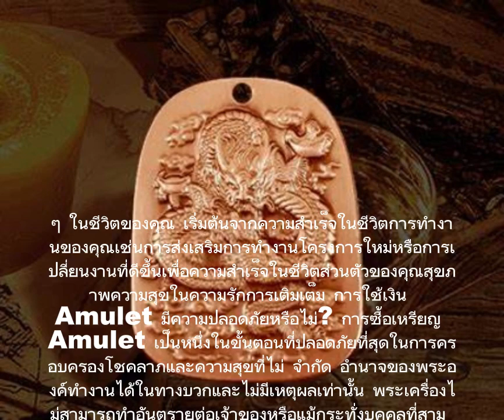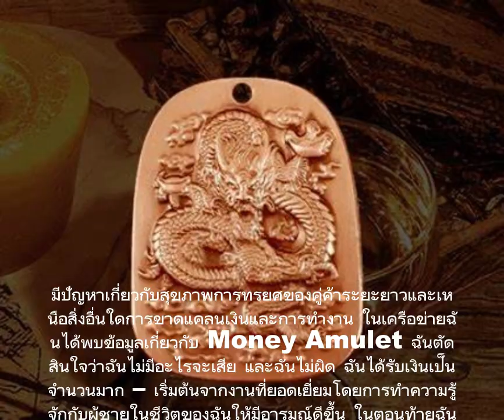Money Amulet – ความคิดเห็นเกี่ยวกับเครื่องรางเพื่อความโชคดี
ไม่มีอะไรเกิดขึ้นโดยปราศจากเหตุผล นอกจากนี้การซื้อของ Amulet เงินเกิดจากสถานการณ์บางอย่าง ส่วนใหญ่มักเป็นการค้นหาความสุขและความเป็นอยู่ของคุณเอง Amulet เงินคือการช่วยให้คุณบรรลุเป้าหมายของคุณ กับคุณคุณสามารถบรรลุมาก – โชคลาภชีวิตความมั่งคั่งความรักและความสุข แต่คุณยังสามารถระวังสถานการณ์ที่ไม่ดีและอันตรายมากเพราะสามารถปกป้องคุณจากความโชคร้าย

อะไร Amulet เงินมีลักษณะอย่างไร?
เงิน Amulet หรืออื่น ๆ Amulet ของความมั่งคั่งเป็นวัตถุธรรมดาดูเหมือนซึ่งมีลักษณะเล็กน้อยเช่นเหรียญเก่าที่มีรูสี่เหลี่ยมตรงกลาง เป็นเครื่องรางของขลังซึ่งต้องขอบคุณสีทองของมันทำให้คุณเข้าถึงได้ ด้วยรูปลักษณ์ที่สวยงาม Amulet Money สามารถพกติดตัวไปกับคุณได้เสมอเช่นบนคอเป็นพวงกุญแจหรือซ่อนไว้ในกระเป๋าของคุณ คุณยังสามารถเก็บไว้ในสถานที่ที่ไม่ซ้ำกันในบ้านของคุณเพื่อให้ปลอดภัยและปราศจากข้อบกพร่องใด ๆ แสดงในอพาร์ตเมนต์จะตกแต่งที่สมบูรณ์แบบและในเวลาเดียวกันทำให้โอเอซิสส่วนตัวซึ่งเป็นบ้านของคุณไม่ต้องสงสัยอยู่ภายใต้การคุ้มครองของเขา

พระเครื่องเงินเป็นหลักเพื่อนำความสุขของเจ้าของ ขอบคุณเขาเขาจะกำจัดความยากจนปัญหาและหนี้สิน ชีวิตที่ดีขึ้นจะอยู่ที่ปลายนิ้วของคุณ การกำจัดปัญหาทางการเงินเป็นขั้นตอนแรกในการดำเนินการดังกล่าว เงิน Amulet มีศักยภาพในการใช้พลังงานที่พิเศษและด้วยการสะกดที่คุณใส่ไว้ก่อนที่จะโดนคุณคุณสามารถนำผลลัพธ์ที่ไม่เหมือนใครได้อย่างแท้จริง

คุณต้องจำไว้ว่าอำนาจของพระเครื่องไม่ได้ถูกปล่อยออกทันที บางครั้งอาจต้องใช้เวลาหลายสัปดาห์หรือหลายเดือนเพื่อให้พลังงานมีความแข็งแรงเพียงพอที่จะนำสิ่งที่คุณคาดหวัง การโหลดเงิน Amulet ที่มีพลังงานกินเวลาได้มากเท่าที่คุณสามารถทำได้ ยิ่งคุณลองมากเท่าไหร่ยิ่งคุณพูดมากขึ้นเกี่ยวกับความปรารถนาของคุณยิ่งคุณติดตามความคิดและการกระทำของคุณยิ่งเร็วเท่าใดเครื่องรางจะพร้อมให้คุณได้ทุกอย่างที่คุณฝันถึง เมื่อถึงจุดที่ดีที่สุดของพลังงานแขนของคุณจะเต็มไปด้วยความสุขความมั่งคั่งโชคลาภการส่งเสริมการขายบางทีอาจจะชนะการจับสลากหรือการลดหรือการชำระหนี้ที่มีคนร่วมกับคุณหลายปีมาแล้ว จะเกิดอะไรขึ้นกับคุณขึ้นอยู่กับความต้องการของคุณ!

คุณฝันเกี่ยวกับการชนะเกมตัวเลข? บอกฉันเกี่ยวกับเรื่องนี้ คุณต้องการแต่งงานกับชายที่ร่ำรวยหรือแต่งงานกับเศรษฐีมหาเศรษฐี – จำไว้ โดยการแจ้งให้ทราบเครื่องรางของแรงบันดาลใจของคุณคุณสะสมพลังงานของคุณในนั้นซึ่งในช่วงเวลาที่ได้มาหลายอำนาจก่อให้เกิดคูณ

โปรดจำไว้ว่าเงิน Amulet ไม่ได้เป็นเพียงการรับประกันความสำเร็จทางการเงิน แต่ยังมีโอกาสที่จะบรรลุความสามัคคีของชีวิต ความสมดุลทางการเงินที่คุณต้องการบรรลุผ่านพระเครื่องก็จะแปลเป็นทรงกลมอื่น ๆ ในชีวิตของคุณ เริ่มต้นจากความสำเร็จในชีวิตการทำงานของคุณเช่นการส่งเสริมการทำงานโครงการใหม่หรือการเปลี่ยนงานที่ดีขึ้นเพื่อความสำเร็จในชีวิตส่วนตัวของคุณสุขภาพความสุขในความรักการเติมเต็ม

การกระทำของเขาเป็นเพียงคนที่สั่งซื้อและพิธีกรรมที่มีการเฉลิมฉลอง ดังนั้นเขาสามารถขับไล่โชคร้ายออกจากตัวคุณและนำความสุขได้ แต่พระเครื่องเงินไม่สามารถนำความโชคร้ายความเศร้าหรือความวิตกกังวลของคุณไปให้กับคุณหรือคนที่คุณรักได้

คุณต้องจำไว้ว่ามียันต์จำนวนมากในเครือข่ายที่มีตัวตนและเงินเพียงอย่างเดียว เฉพาะเมื่อสั่งซื้อจากตัวแทนจำหน่ายที่เชื่อถือได้คุณจะไม่เสี่ยงต่อการโกง ด้านล่างเราให้ลิงค์ไปที่ร้านค้าซึ่งคุณสามารถซื้อของเดิม Amulet เงิน 100% เฉพาะตัวเขาเองซึ่งเป็นเอกลักษณ์และเหนือสิ่งมีชีวิตทั้งหมดของคุณจะรับประกันได้ว่าคุณจะได้รับการคุ้มครองอย่างเพียงพอ จากเครื่องรางที่ไม่เป็นของเดิมอาจแตกต่างกันไปตัวอย่างเช่นมีรูตรงกลางหรือรูปแบบอื่นที่ด้านนอกของเครื่องราง อย่าเสี่ยงกับมันและเลือกพระเครื่องเงินที่สวยงาม